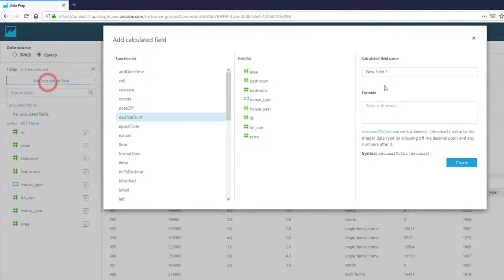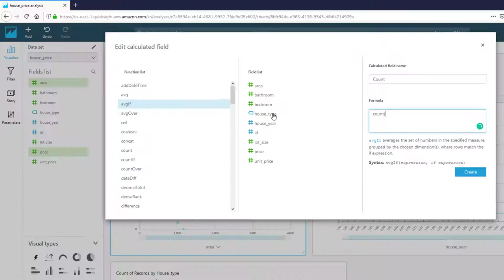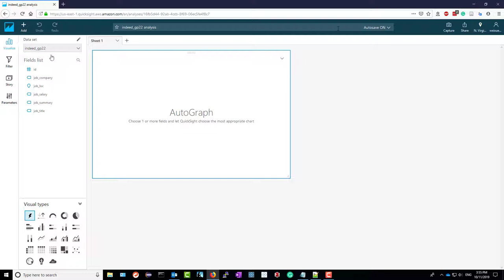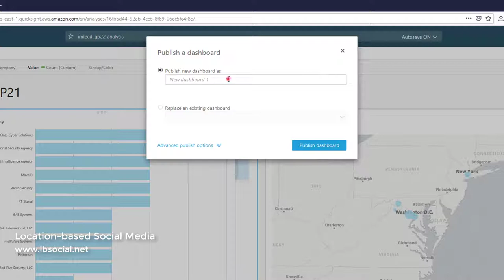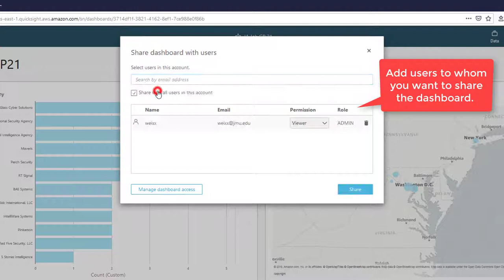QuickSight Quick Start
This tutorial introduces the basic usage of QuickSight, the cloud-powered BI service on AWS, including how to connect to databases, customize fields, create charts, filter values, and share the dashboard with other users.